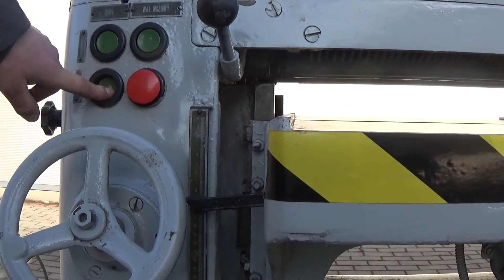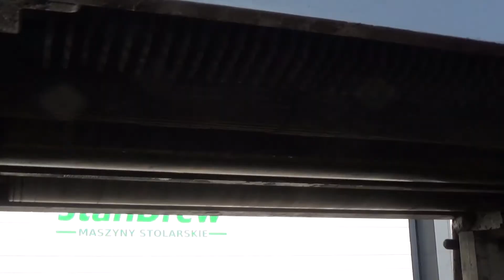Grubościówka Jaroma 630 - StanDrew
0:00 - 1:21 Parametry techniczne
1:21 - 1:50 Praca maszyny